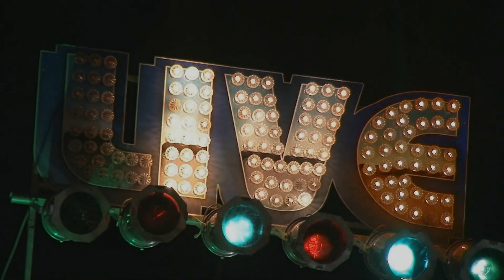Boston Blues Society Holiday After-Party Live @ 9 Wallis 12/28/18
Danny Banks- Bass/Vocals
Mike Welch- Guitar
Anthony Geraci- Keys/Vocals
Doug James- Sax
Douglas Banks- Drums